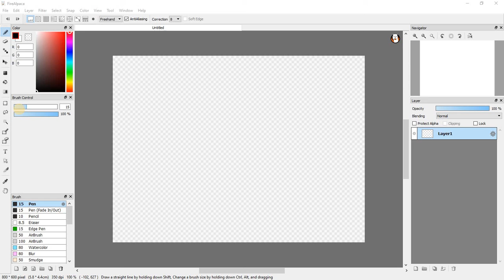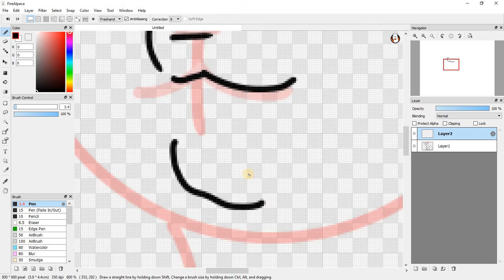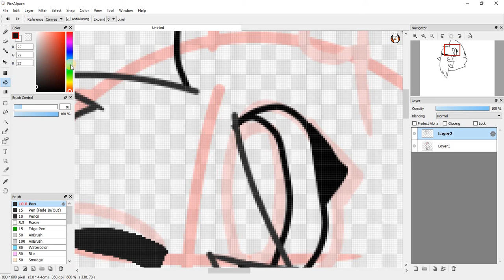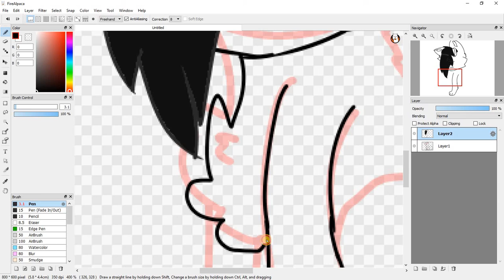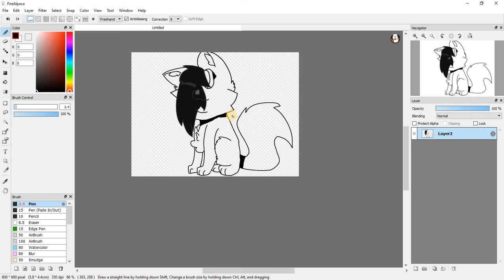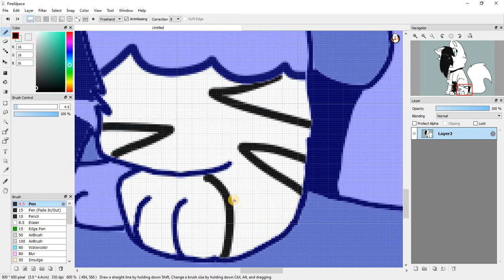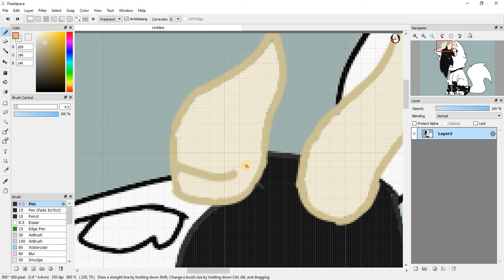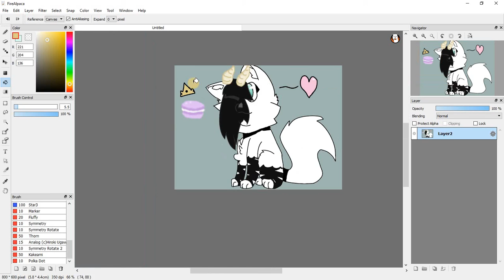Making Fan art! -Tori Sakura-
The last vid I made, I forgot Tori's horns... =w= I was so tired at that moment, I forgot about it. Butttttt this video has the horns (hurray) AND some better art ;)

Wanna send me fan art?

Character:
Tori - Owned By Tori Sakura

Programs:
FireAlpaca (Drawing)
iSpring Free Cam (Recording)

Friends xD
Flame -